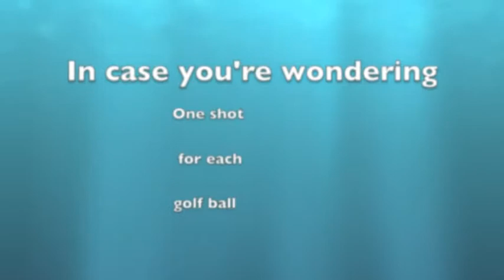Shooting golf balls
shooting 1911-A1 .45 ACP at golf balls